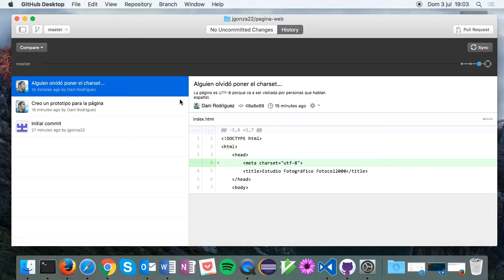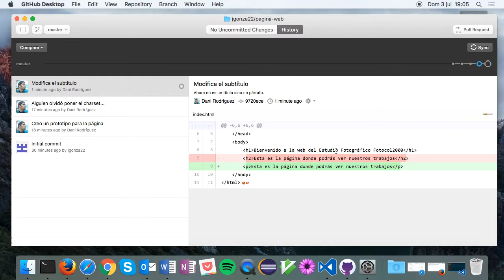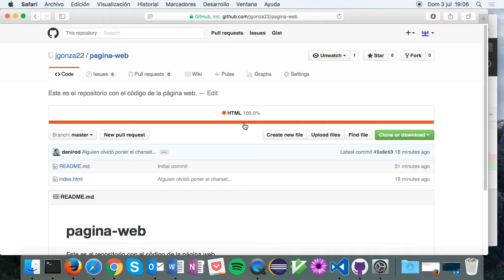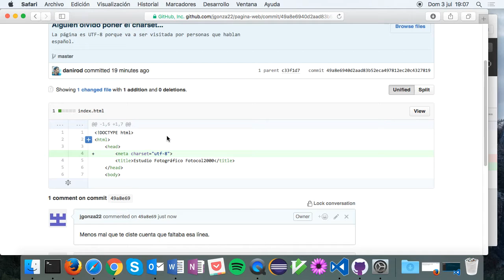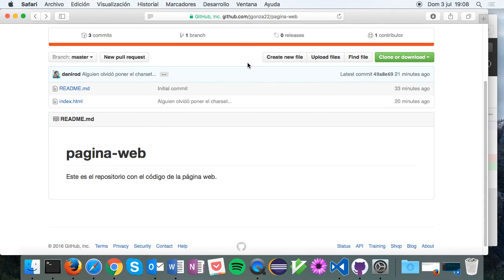Curso de Git y GitHub - 13 Subiendo el código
Con GitHub Desktop puedes sincronizar los cambios que has hecho para que queden cargados en tu página del proyecto. De este modo, si quieres que el mundo vea tu código (por ejemplo para darte sus comentarios) o si quieres poder tenerlo a salvo en una máquina distinta a la tuya, puedes verlo cargado en la página web.
Para ver el curso completo entra aqui, donde veras una Seccion con todo lo que necesitas saber sobre Git y GitHub de 50 videos, más de 4 horas de tutoriales sobre comandos git, repositorios, fork, push, ramas, pull, fusiones, issues, settings, github pages, jekyll y muchisimo mas de forma completa y practica

▼ HOLA MUNDO!!